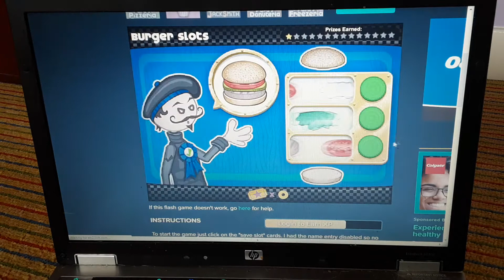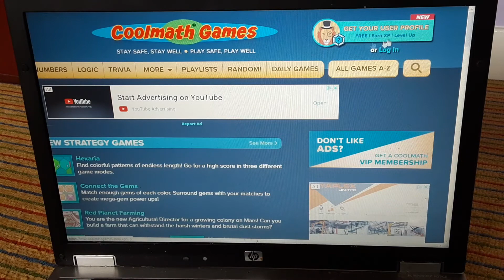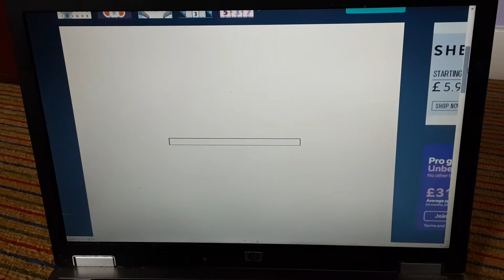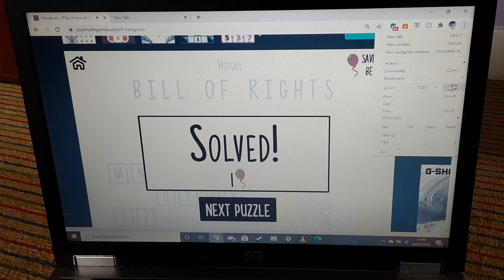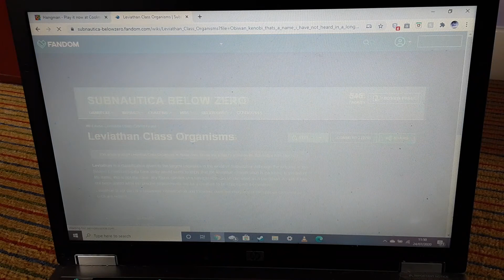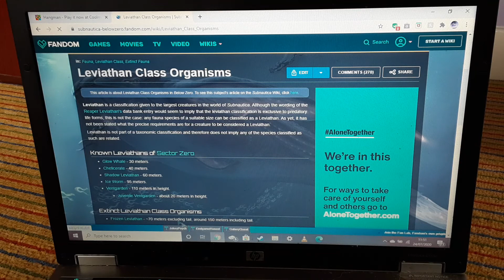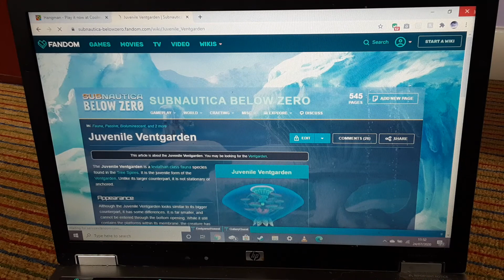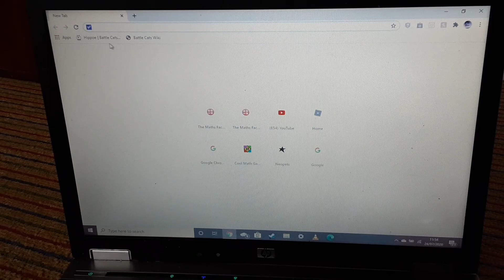Some nice cool maths games to play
It's fun okay